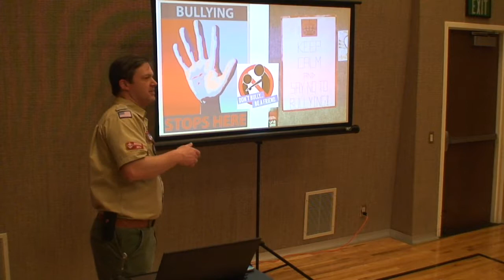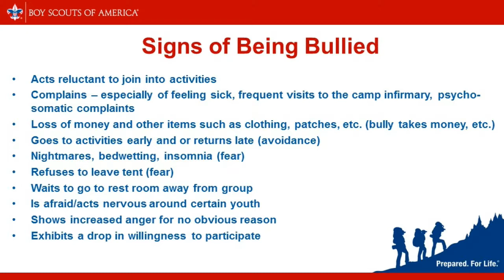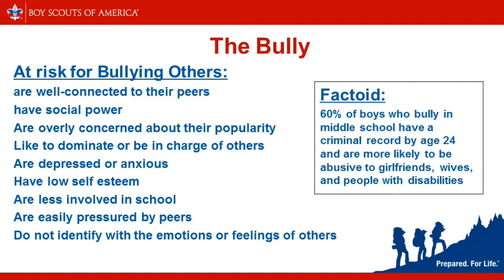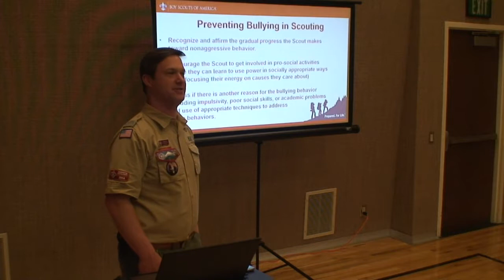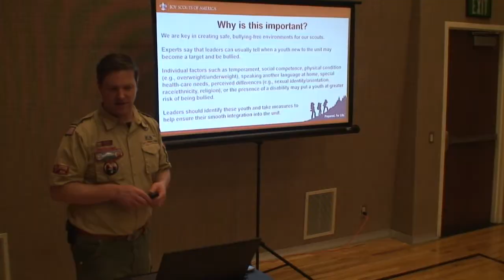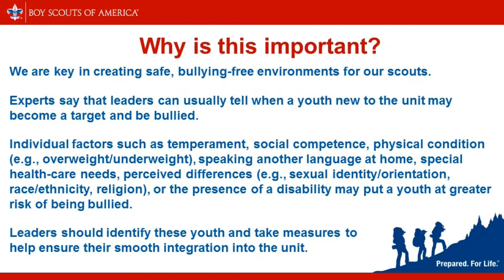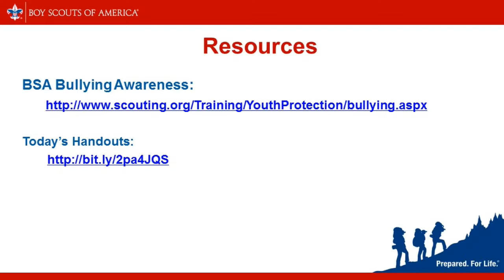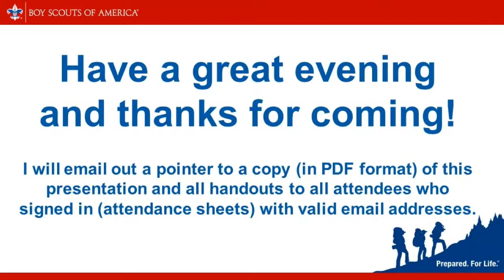Bullying Prevention (April 2017) Part 2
This is a recording of the April 2017 Sunset Trail District Cub Scout Roundtable Breakout.  Our Big-Rock Topic was Bullying Prevention.  This is part two of two.